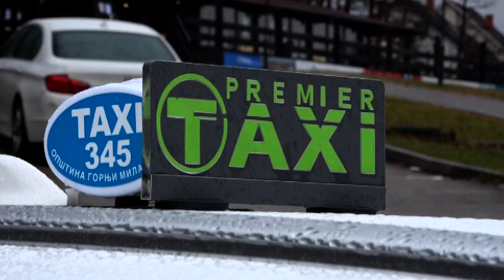TV Telemark - BUBAMARA POSTALA ČLAN PREMIER TAXI GRUPACIJE 25 12 2020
Ono što je najbolje sačuvali su za kraj godine! Premier taxi u Gornjem Milanovcu ima pojačanje. Doletela im je „Bubamara.“ Pridružila se uspešnom timu, i sada je deo Premier taksi flote! Ukoliko pozovite „Bubamara“ taxi, na brojeve telefona 032/711 666 i 066/6711 666, doleteće vam Premier taxi, i sigurno i udobno vas prevesti na željenu adresu.